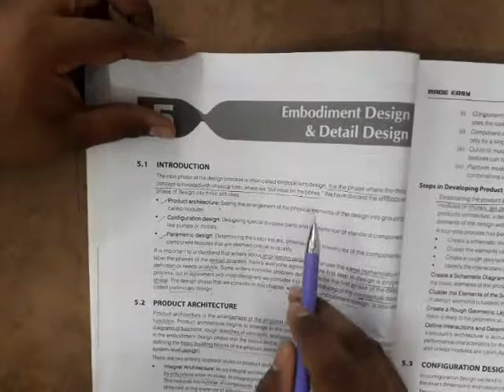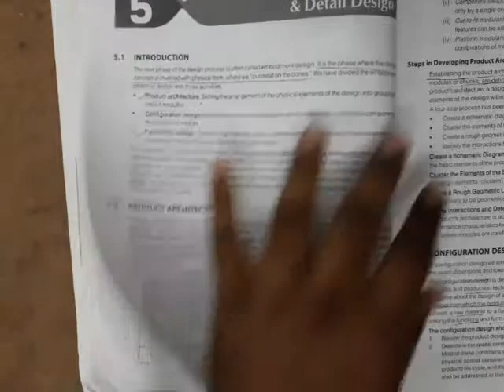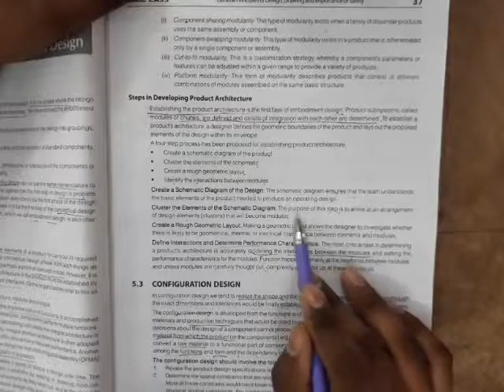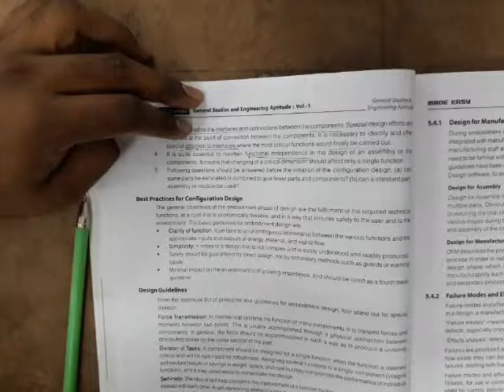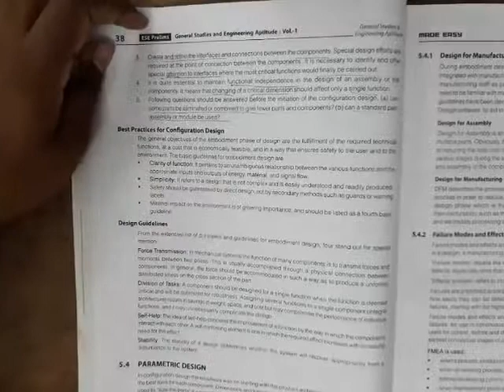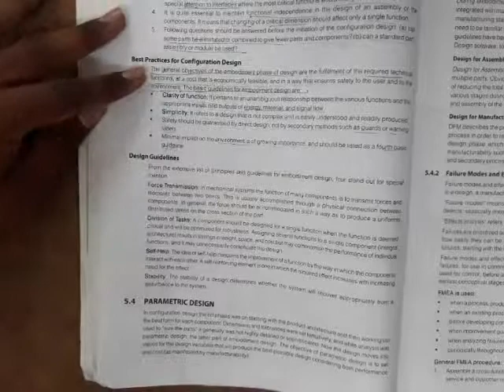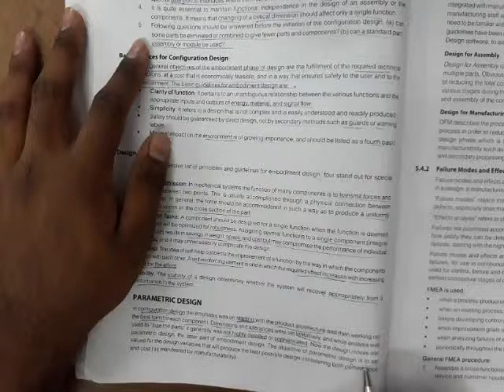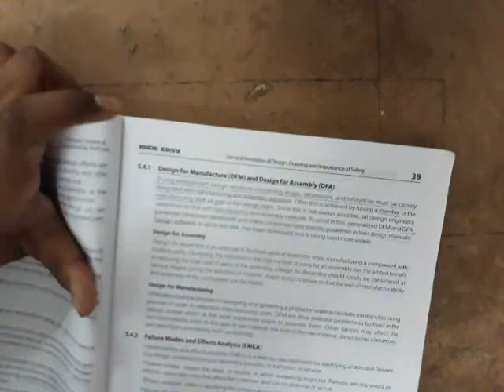embodiments desing part 1 (05/03/2018)